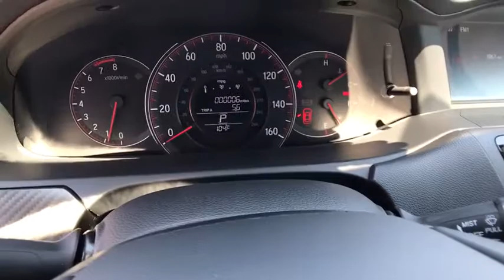2017 HONDA ACCORD Redding, Eureka, Red Bluff, Northern California, Sacramento, CA 17H939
2017 HONDA ACCORD